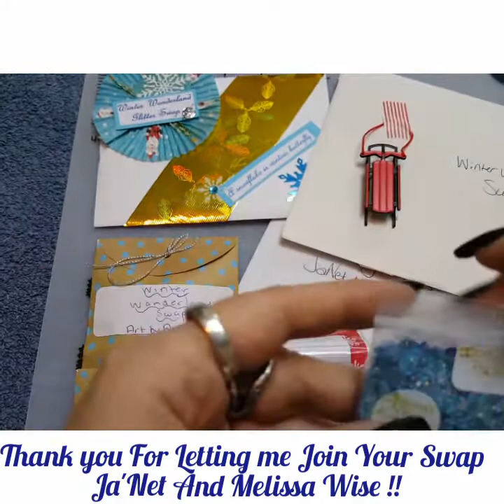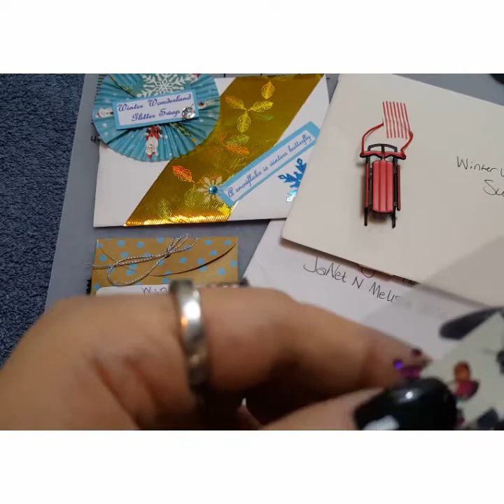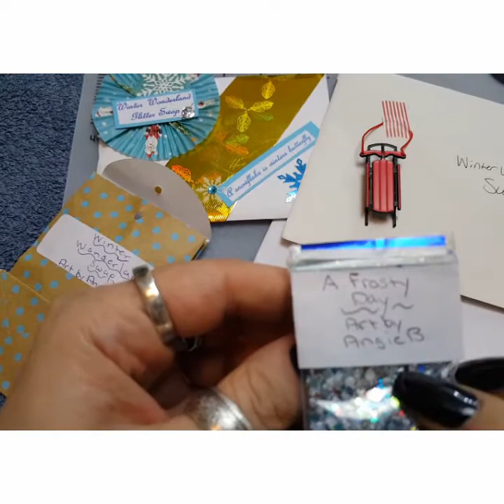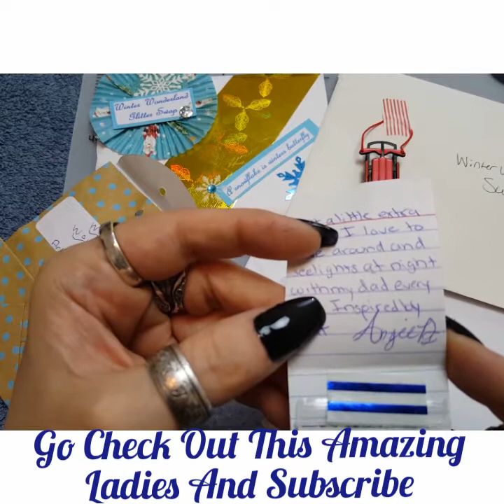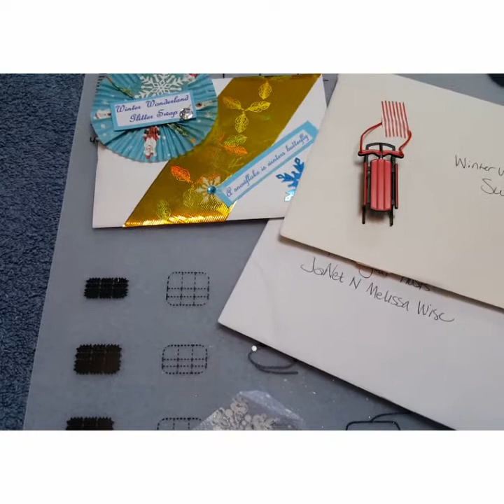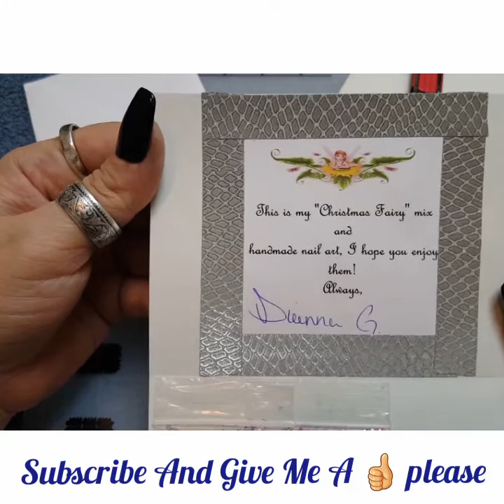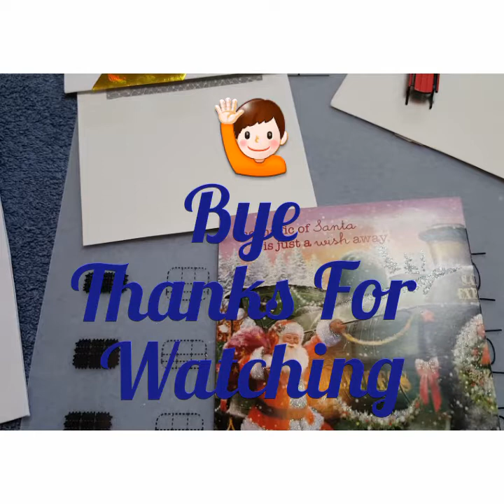❄❄☃Got Back My Winter Wonderland Swap ☃❄❄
Thank you Ja'Net and Melissa Wise for letting me join your group swap. ❤💋💋. Had a blast with this swap.

Thanks to all who watches, likes, and subscribes. You all are awesome!

Go check out my Facebook page Kims-Gems and Facebook group Glitter Talk Please.